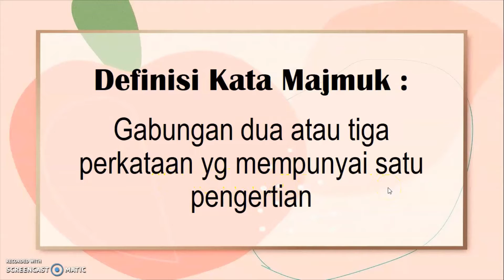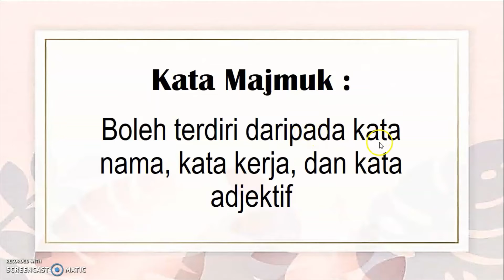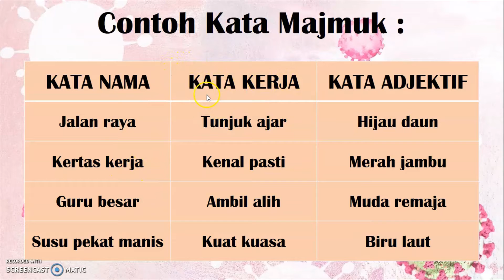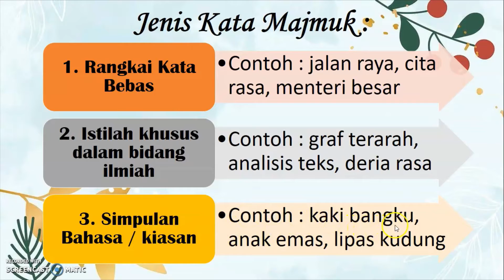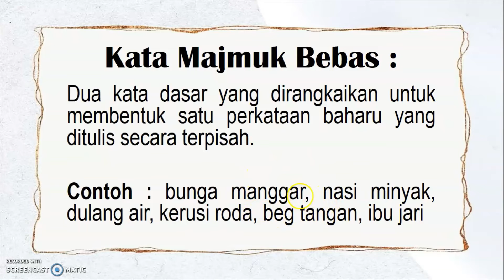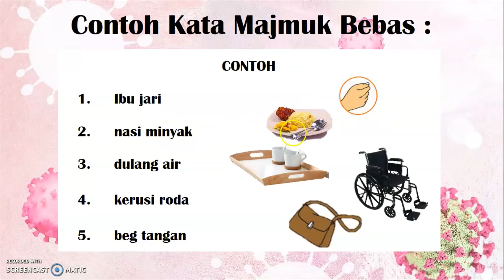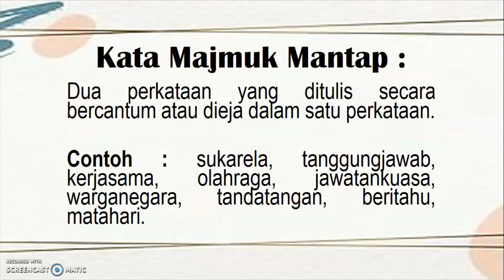TAHUN 4 | BAHASA MELAYU | KATA MAJMUK